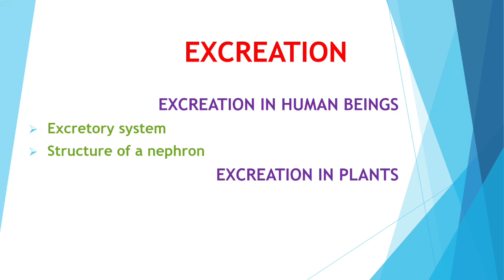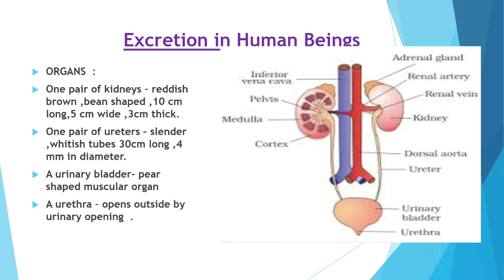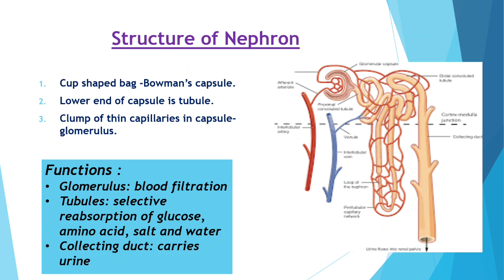Class 10 chapter 6 - Excretion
Video from Aarti Gutch